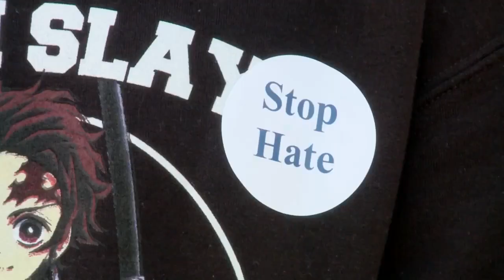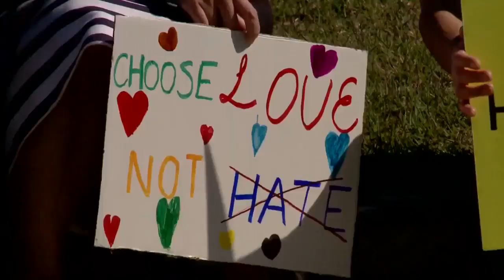Asian Americans hold peaceful demonstration at NOMA